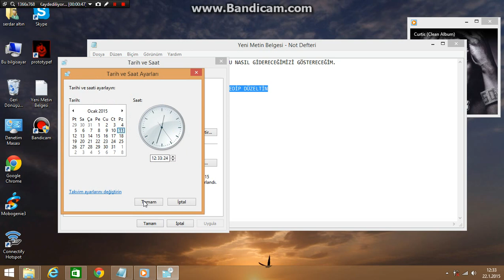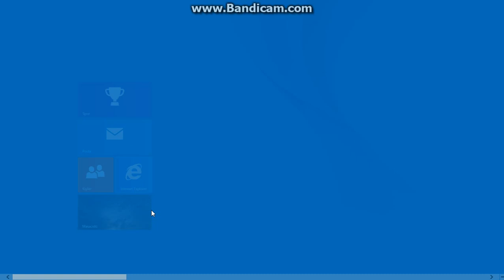windows 8-8.1 mağaza sorunu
windows 8-8.1 mağaza açılma sorunu ve çözümü...